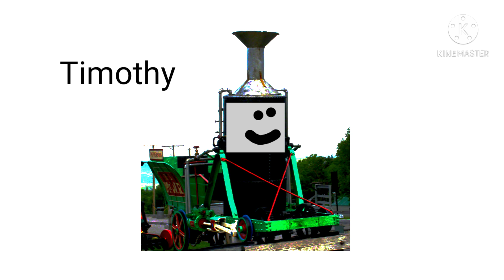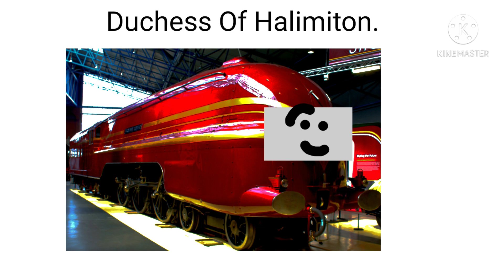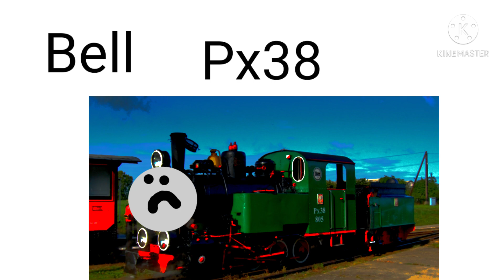More New TOFTT Whistles, Horns, And Bells!